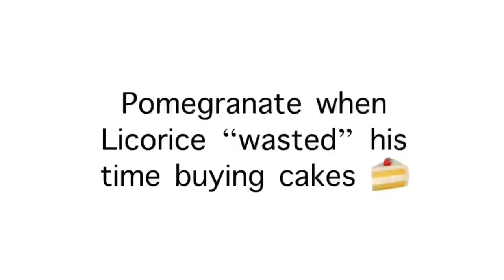Pomegranate has soft spot for Poison Mushroom Confirmed?? || CRK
“She won’t listen to me but she will listen to
you. Go…!” That honestly warmed my heart–

ANYWAYS!! Credits & Links!!
Character Credits
[❤️] - Devsisters
Credits For Clips At End
[🧡] - Also Devsisters (From CRK)
Sound Effects [Matching Emojis]
[📺] - CapCut [TV Static]
[🖱️] - KineMaster [Mouse Click]

NEXT!! Time Stamps!!
[0:00] - Disclaimer
[0:03] - Pomegranate When Licorice:
[0:06] - Pomegranate When Poison Mushroom
[0:16] - Clips From The Holiday Cake Event

NOW!! Characters!! [Matching Emojis]
[🔴🍃] - Pomegranate Cookie
From: - CRK [Cookie Run Kingdom]
           - CROB [Cookie Run: Ovenbreak]

THEN!! Apps I Used!!
APPS I USED FOR THE VID
[💛] - KineMaster
[💚] - CapCut
APPS USED FOR THE THUMBNAIL
[💙] - ibisPaint X

LASTLY!! Hashtags!!
Hashtags related to the vid
Hashtags For People Who Want To
Do Fanarts/Fan Edits/Or Fan Videos